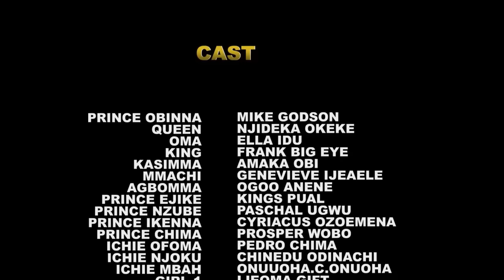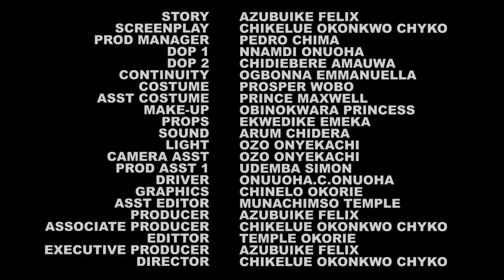How The Palace Maid That Save The Prince From Eating Poison Found Favor From Him & Became His Wife